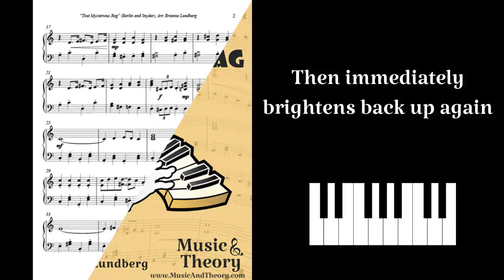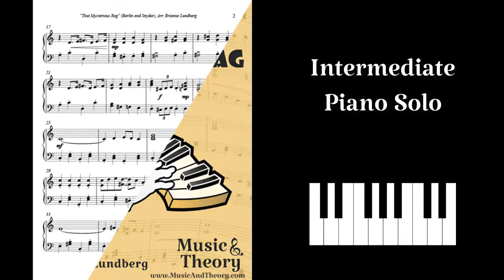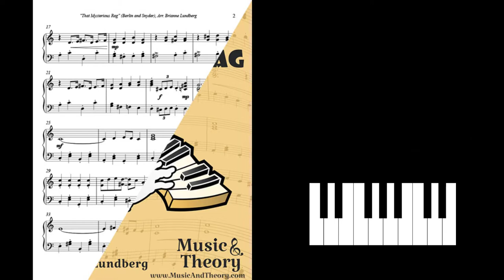"That Mysterious Rag" Irving Berlin and Ted Snyder Ragtime Piano Music - MusicAndTheory.com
Irving Berlin and Ted Snyder wrote a lot of great music together. This catchy rag they co-wrote is arranged here as an intermediate piano solo, with authentic harmonies and simplified LH stride. With a 7th as the largest harmonic interval, it’s very comfortable for smaller hands. Lyrics included on a separate page (for optional singalong) describe the irresistible power of this “sneaky, freaky, ever melodious mysterious rag”, which will forever be stuck in your head from the moment you hear it! (Full Audio Preview)